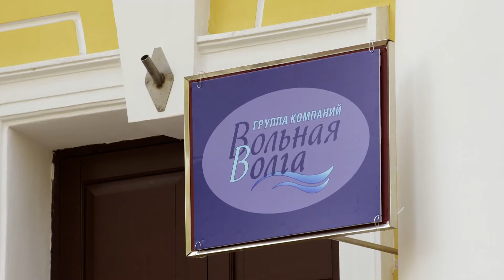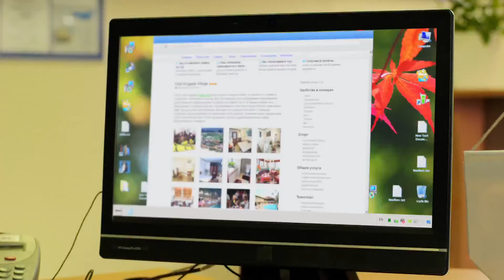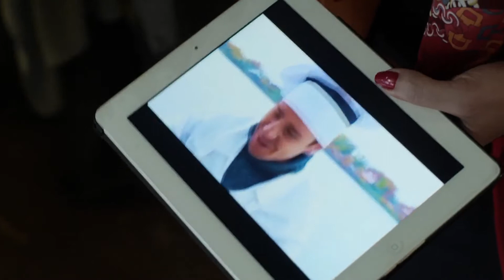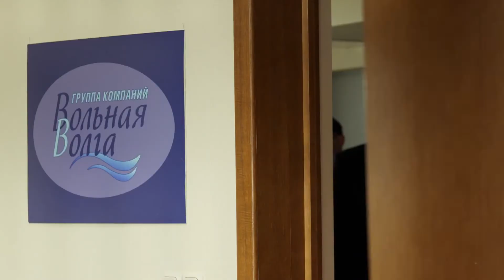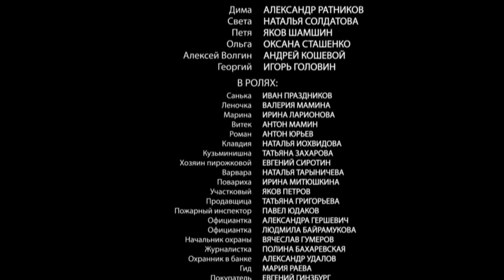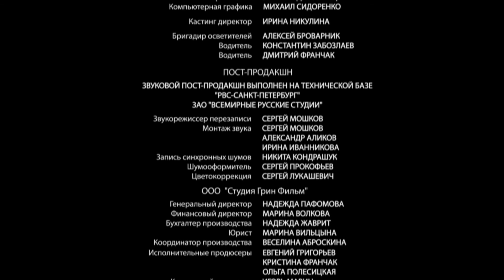Тёщины блины. 4 Серия. Мелодрама. Лучшие Сериалы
Тёщины блины. Мелодрама:

Света и Дима живут в чудесном городке Блинове, на Золотом кольце. Им - около тридцати, у них – шестилетний Санька и годовалая Леночка. У матери Светы, Ольги Николаевны, пятидесятилетней одинокой красавицы – артель по производству керамики для туристов. Света работает там же – рисует приволжские орнаменты для чашек-плошек. Дима – талантливый повар. Но в очередной раз остался без работы: его кулинарные изыски и борьба с нарушениями качества и количества продуктов ко двору не приходятся. Характер у Димы легкий: он по-прежнему кормит ораву друзей блинами и мечтает о ресторане на берегу Волги. А Света устала от безденежья и нестабильности. И Ольга зятя не жалует: не такого мужа-романтика хотела она для своей дочки.
И тут Свете подворачивается лотерейный билет...